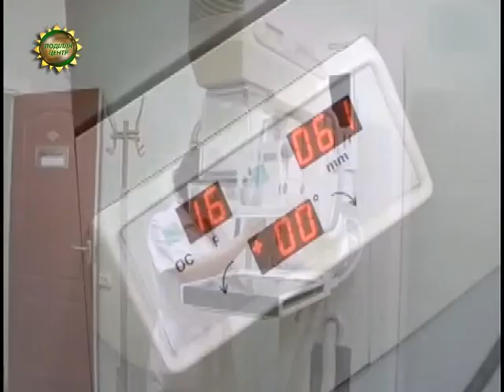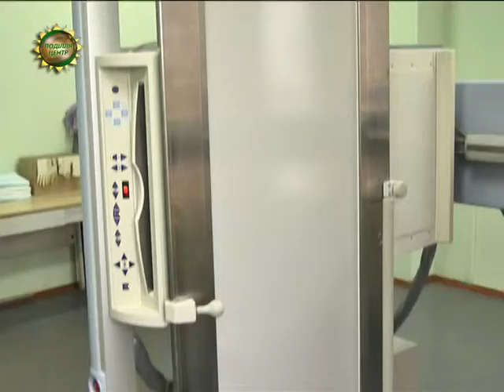ХОДТРК "Поділля-центр" - Онкодиспансер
Про рак, що вбиває.  За останні десятиліття медицина збагатилася новими знаннями й досвідом  діагностики та боротьби з цією хворобою.  Та найдієвіша зброя у цьому протистоянні – вчасне звернення до лікаря. У всесвітній день боротьби із раком говоримо про ефективність лікування хвороби на ранніх стадіях її виявлення та про впровадження прогресивних технологій у медзакладах краю.